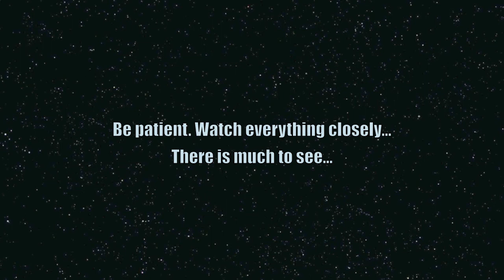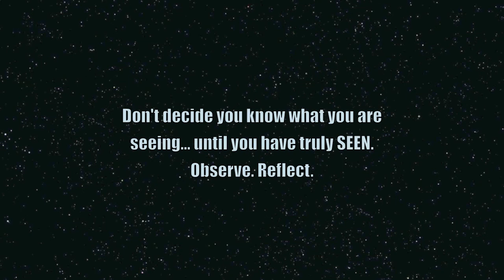Dancing Across the Ridge : Luminous Blue Swirling Vortex Clouds Sky Portal WTF 10 Feb 2013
Tripswitch "Squeeze Theorem"
Pitch Black "Harmonia (Deep Seed Mix)"

On this particular ridge, there often appears to be a high degree of action... of one type or another.  On 10 Feb 2013, in anticipation of a snow storm, I took a peep outside ... what appeared to be a break in the clouds turned out to be... something other than blue sky peeking through.

An interesting look at the intricate movements of this ... whatever it is.  These are not snow clouds, as you can plainly see that there is no snow falling.  Some of the "clouds" appear as bluish "mist" (or whatever) rising in tendrils from the ridge ... Some appear to extend downwards towards the ridge... The snow storm is actually behind this "blue tendril vortex" - to the left of the action... and there was not any serious amount of snow falling.

Also, the Sun was nowhere near any of this business - so any glowing bits you see... they are not the Sun.   There are a couple of random snow flakes which you may see near the camera - just a few.  Also, there are plenty of Ravens flapping all over the place.  They appeared to be actual live Ravens - though I could always be wrong...

I found the scene interesting - the helical or tornado-like twirling... the strange blue "clouds" standing out against the pinky-orange-brown funk of the approaching sunset snow storm...

Much Love, Look Up + Film Your Sky -
xxoo Luxe

*see my playlists "Up There" and "Kings of Capture" for amazing videos from other channels - there are so many great researchers and thousands of videos to assist you in your "sky research."